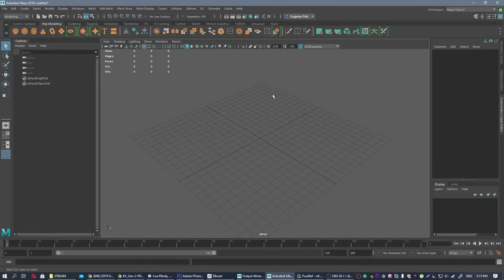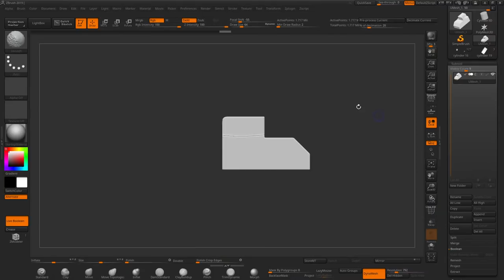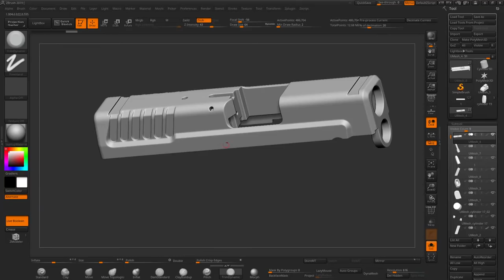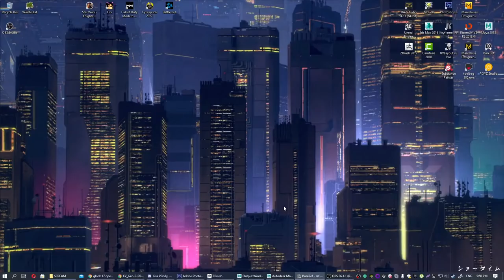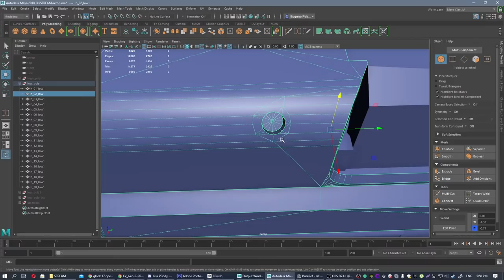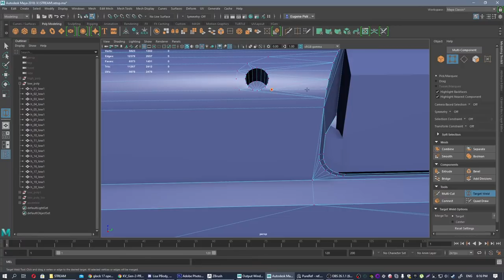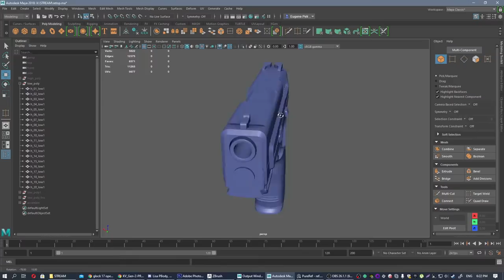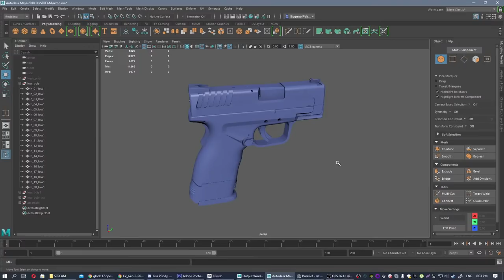Евгений Петров - Моделинг оружия (Maya, ZBrush)